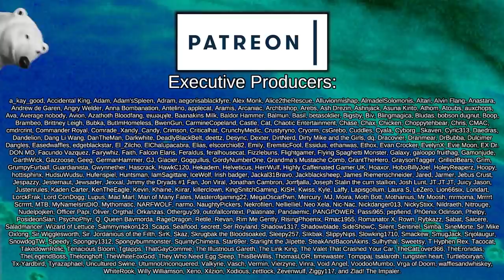It is FINALLY Complete I AM FREE | Rimworld: Pirate Space Race #27